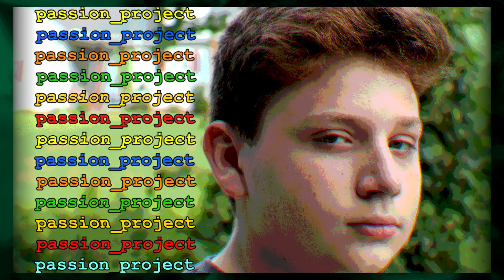~A Day at Keyser Farms~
Coming to you live from Keyser Farms, Keyser Farms CEO Jaden Keyser shows you around Keyser Farms!

This passion_project is a result of me trying out a buncha new things when it comes to editing and being a cool person, so tell me whatcha think if you dare! i would appreciate it

[also please forgive my dear aunt sally for the constantly peaking and lagging audio quality, lapel mics are new to me and by the time i realized it sounds not cool twas too late]

{{i will see you in the next life}}